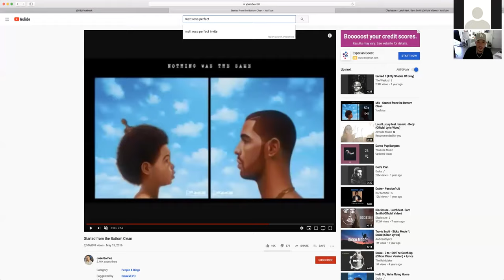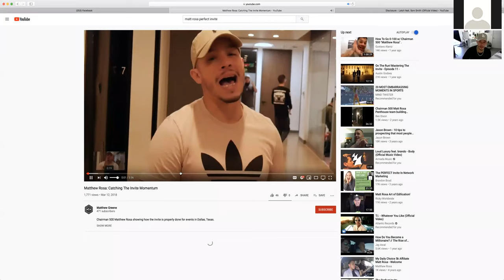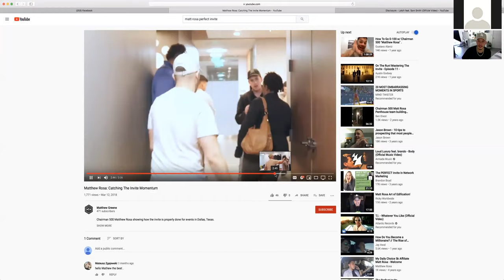Chairman Bootcamp Day 1... "The Launch" Matthew Rosa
follow Matt Rosa on IG: @itsmattrosa